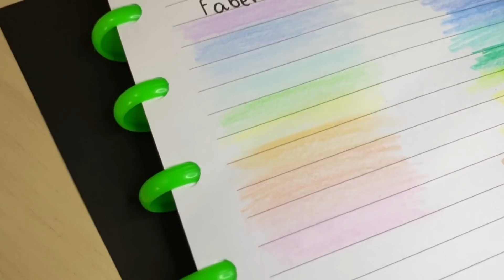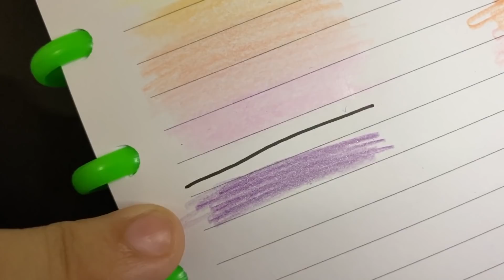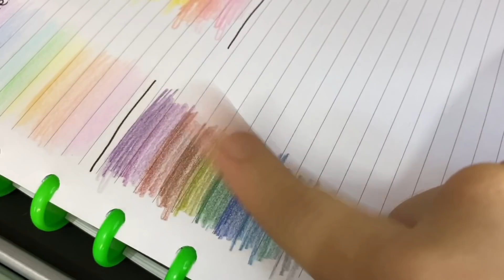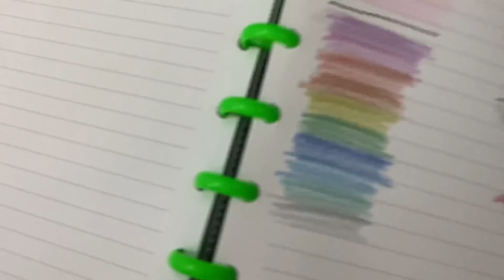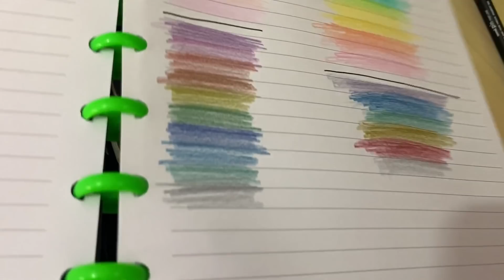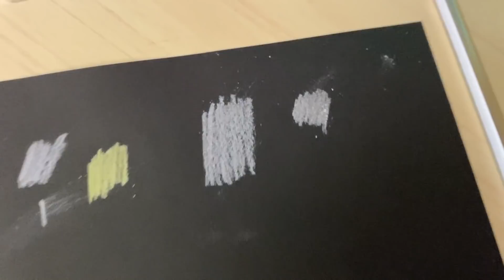TESTANDO LAPIS DE COR PASTEL e METÁLICO, QUAL A MELHOR MARCA? MATERIAL ESCOLAR 2020 (ENSINO MÉDIO)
OI OI BAUNILHAS! NO VÍDEO DE HOJE, VOU TESTAR DUAS MARCAS DE LAPIS DE COR, AMBOS DA LINHA PASTEL E METÁLICA!

VOCÊ QUEM TEM DUVIDA DE QUAL COMPRAR, NÃO PODE PERDER ESSE VÍDEO!

SALA DO SABER:
SITE PLATAFORMA SALA DO SABER: